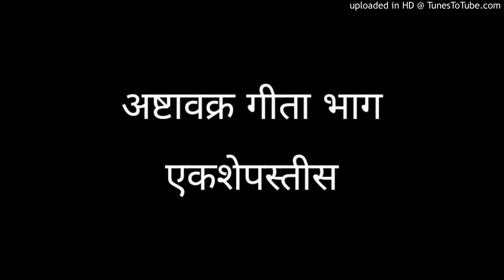अष्टावक्र गीता भाग एकशेपस्तीस | Marathi Motivational Audio | जनसेवा